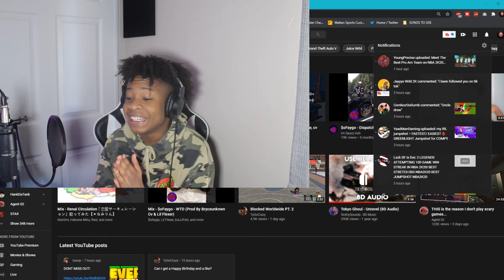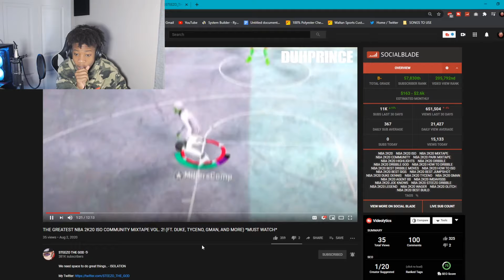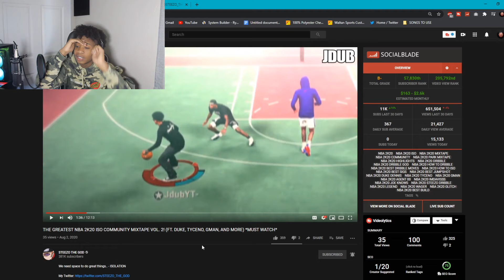STEEZO THE GOD RECRUITED ME for his DRIBBLE GOD MIXTAPE (FT. TYCENO. GMAN, DUKE DENNIS, COLETHEMAN)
shoutout @STEEZOTHEGOD FR FR he the GOAT

- ADVANCED DRIBBLE TUTORIAL WITH HANDCAM